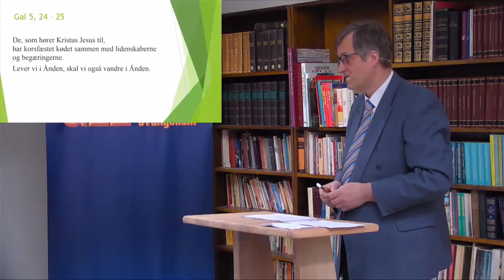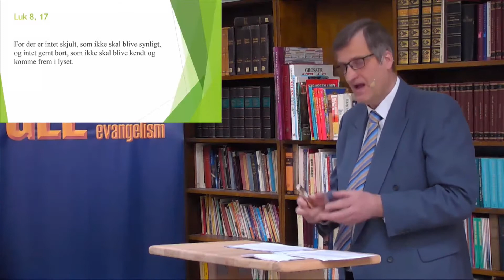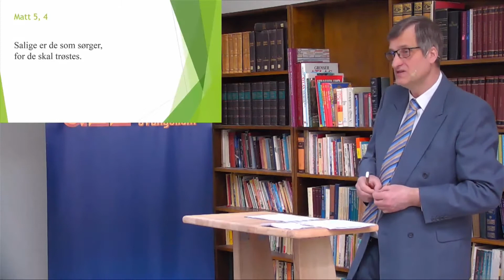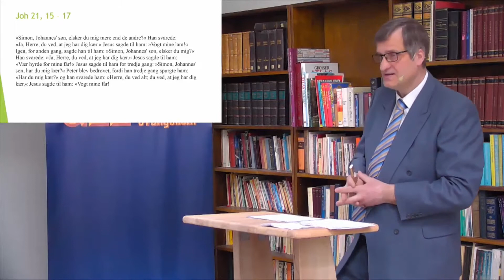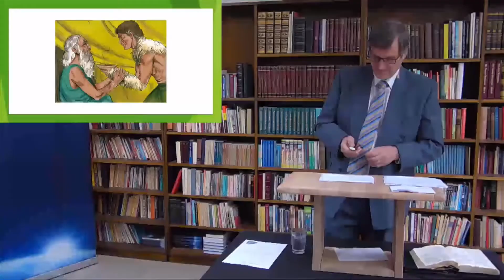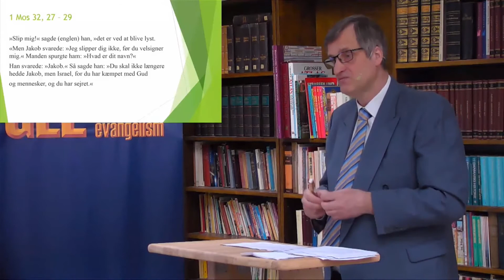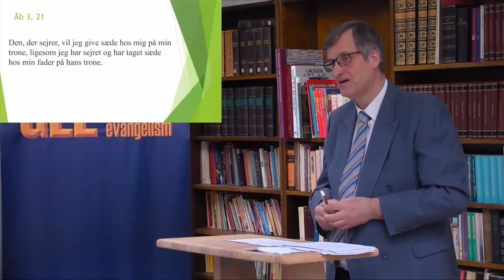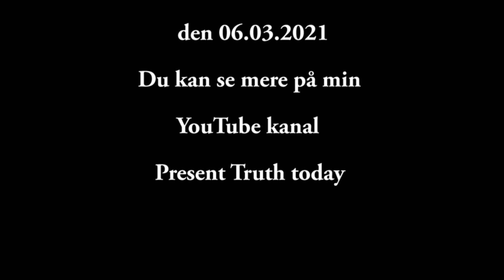Jakob bekendte kulør, ved Allan Falk, den 06 03 2021